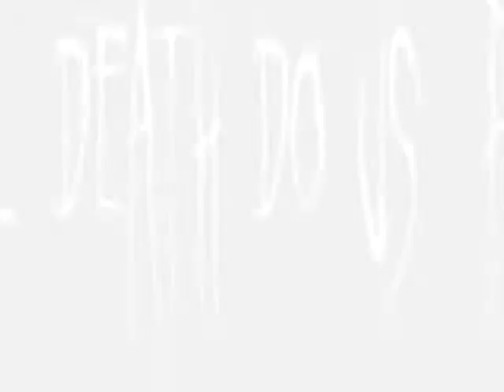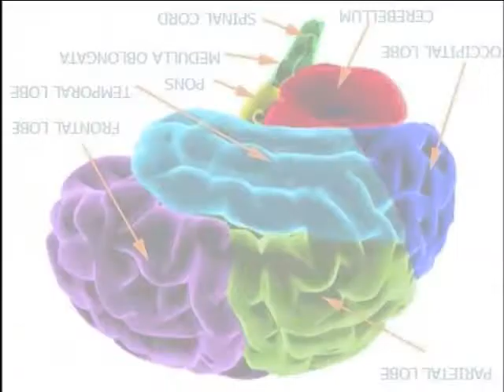CeGrimm-Tha Exorcism of Cory Finnie (revised)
revamped version of a song I made for my upcoming album "A Grimm Reality",COMING SOON!